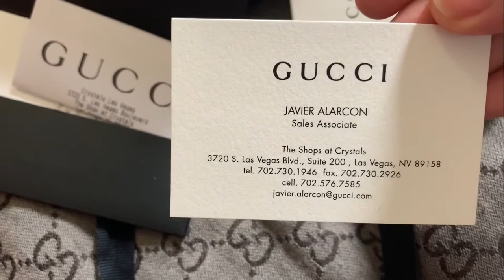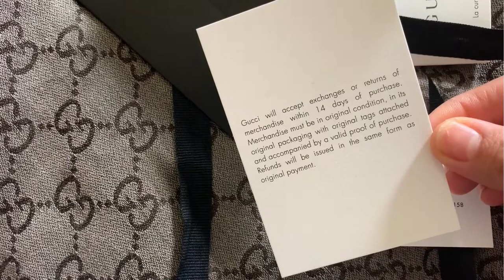Gucci signature wallet unboxing (men)